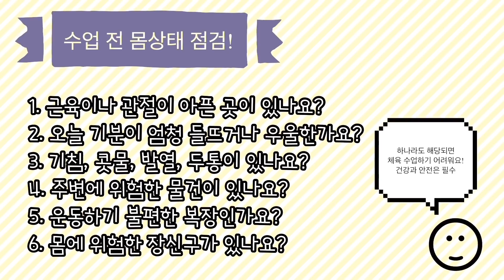EP13 (체온계단거리달리기) 속도 도전 게임하기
이번 시간에는 3학년 도전활동
속도 도전을 알아보고
관련된 게임을 해보도록 하겠습니다.

단거리달리기는 모든 운동에 기본이 되므로
운동을 많이 하면 다른 운동에도 도움이 됩니다.

집에서 또는 야외에서
속도 도전 게임을 함께 해봐요

수업계획

1차시 : 속도 도전 활동 게임하기
2차시 : 단거리 달리기 알기
3차시 : 단거리 달리기 자기 분석하기